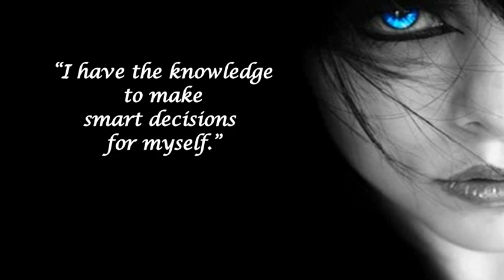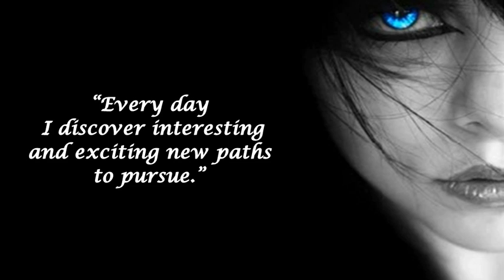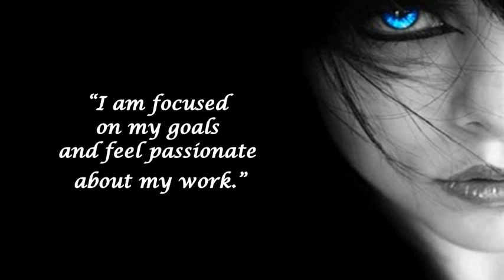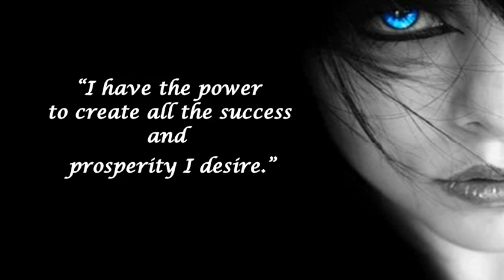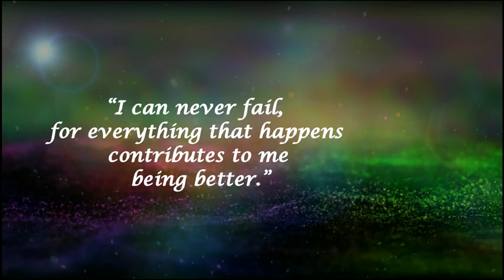POWERFUL POSITIVE Morning Affirmations for POSITIVE DAY, Relaxing Music